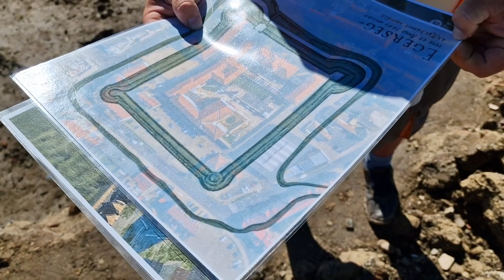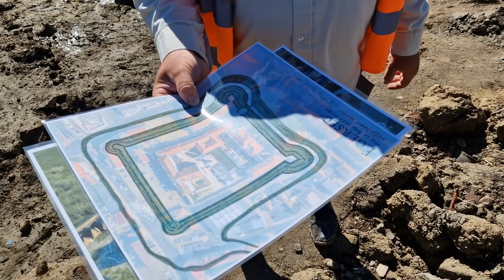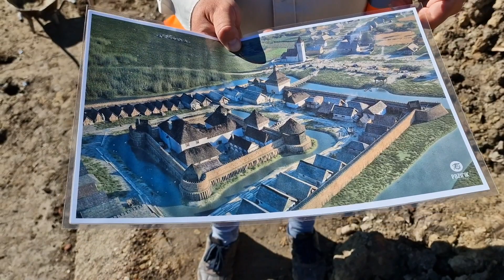A zalaegerszegi vár északnyugati tornyának feltárása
Orha Zoltán régész helyszíni bejelentkezése a zalaegerszegi vár északnyugati tornyának feltárásáról.